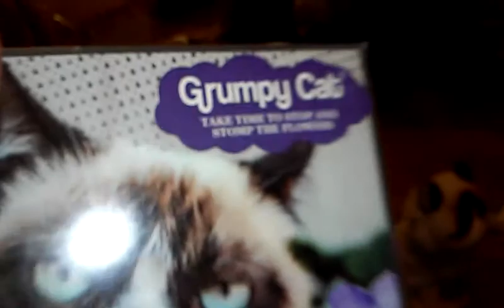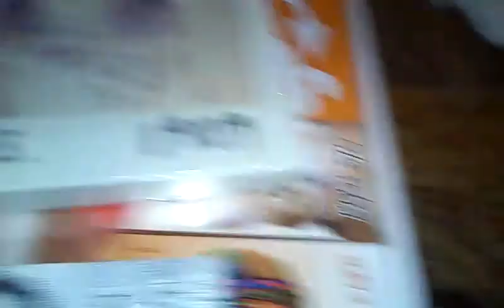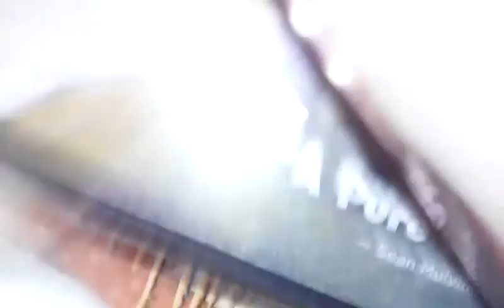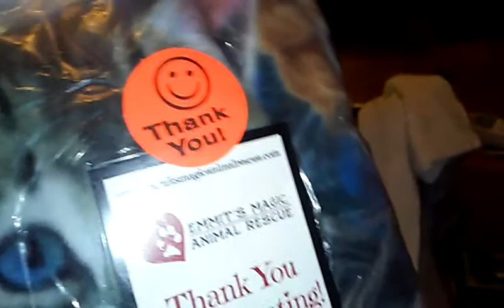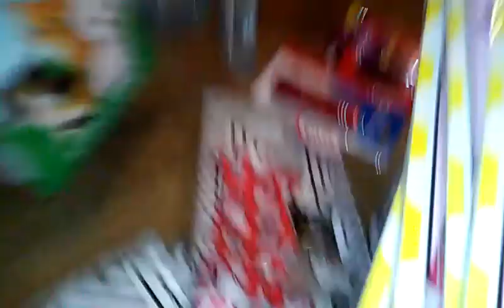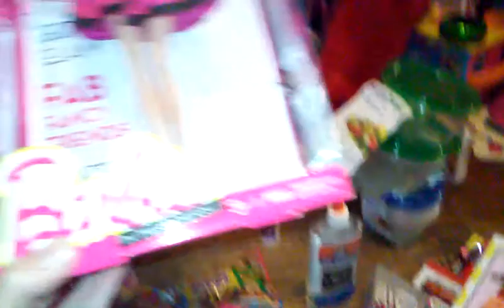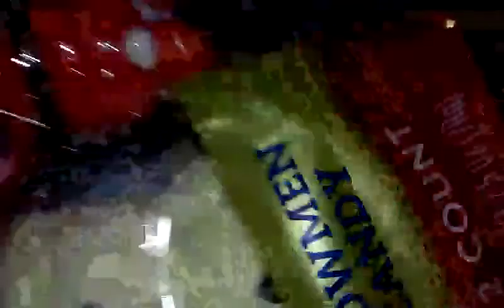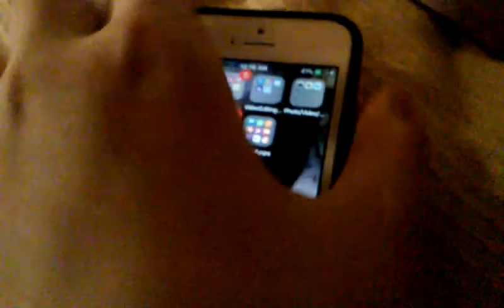What I Got For Christmas 2017- Did I Get A IPhone SE?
©️ Super Kitty Power 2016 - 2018 for everything else, not including music, pictures that are not Super kitty Power's, and things that don't belong to Super Kitty Power (Edit: The copyright part of this description, just ignore the "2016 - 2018" part, it was a mistake I added)